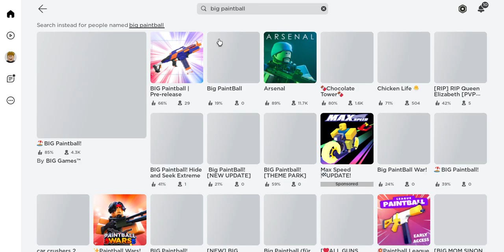big paintball 5 more kill for the nuke